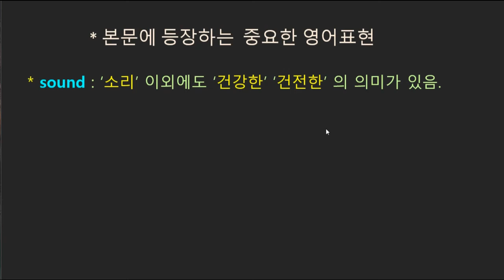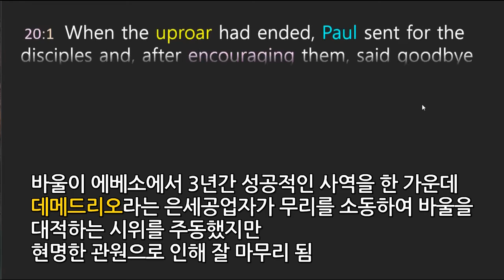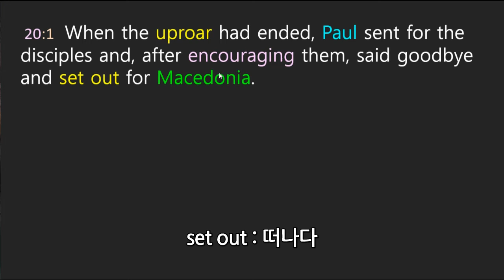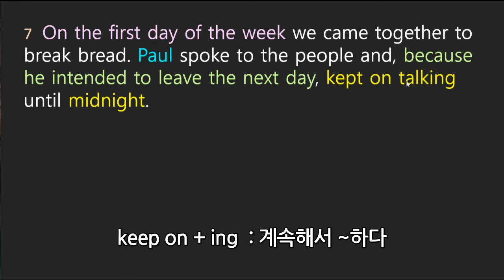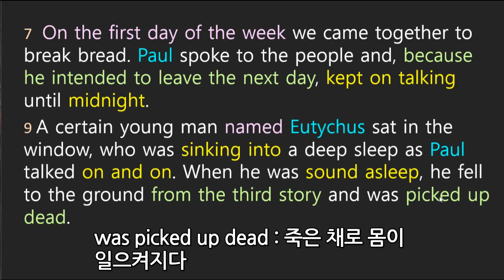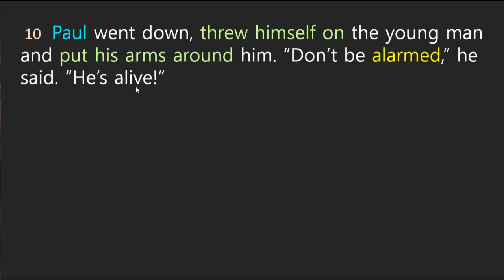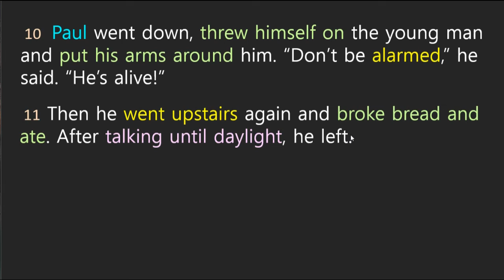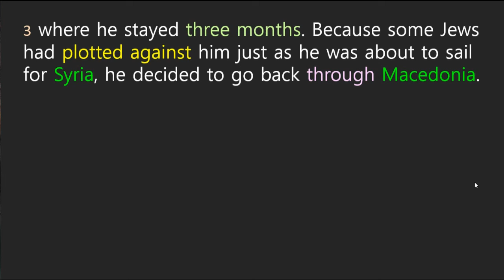영어성경 사도행전 50회: 죽었다 살아난 청년 유두고 / sound의 중요한 의미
유두고는 누구인가? /  바울의 3차 전도여행 / 드로아에서의 사역 (20장 1~11절)
*영어학습:  sound를 '소리'로만 알고 계신가요? 다른 중요한 의미가 있습니다.